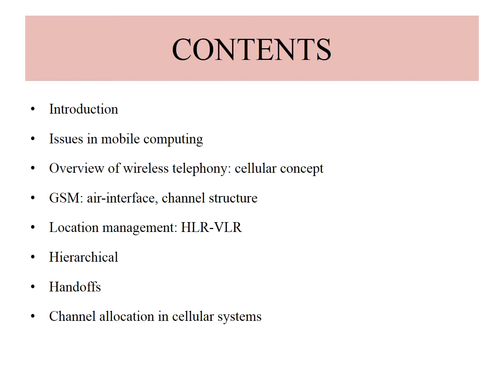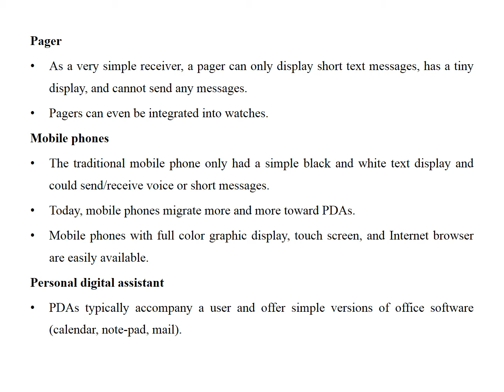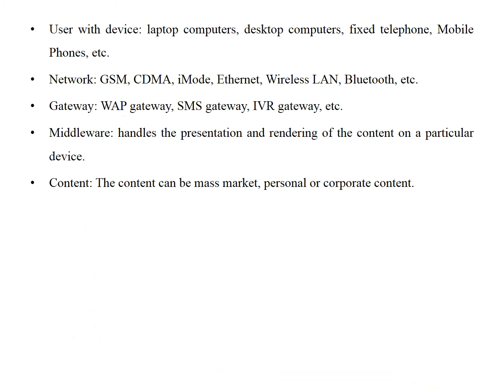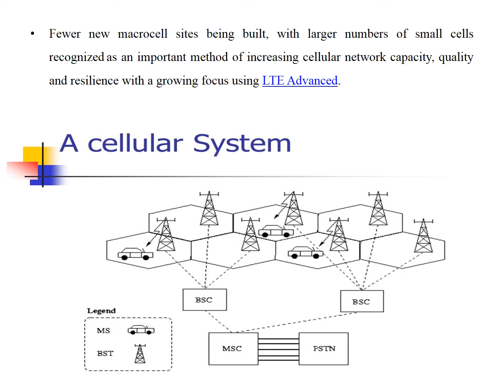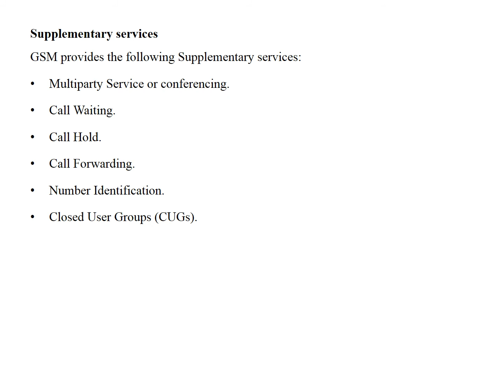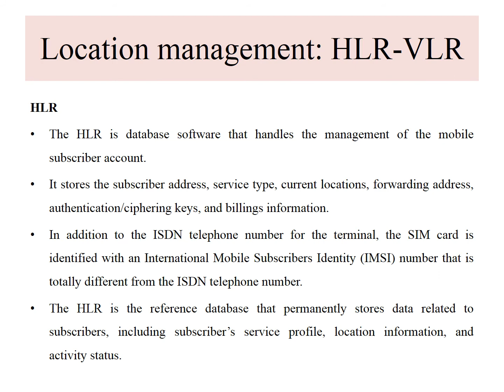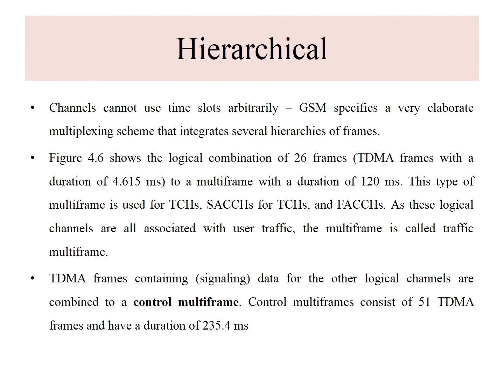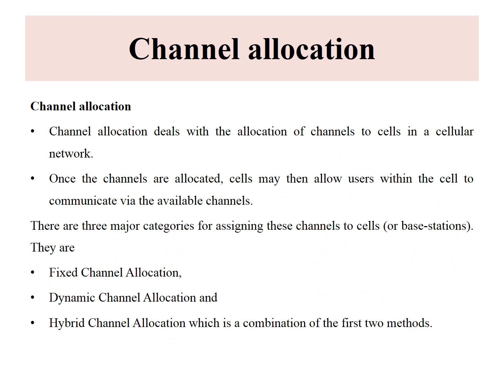Introduction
Mobile computing